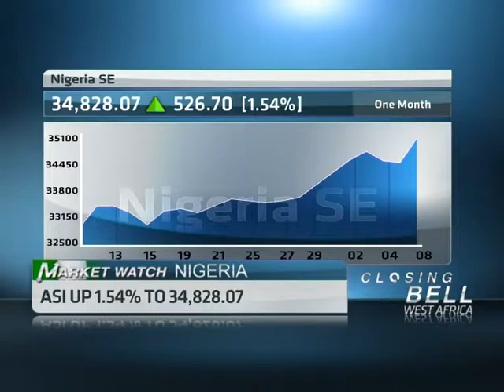8 April - Nigerian Markets Wrap with Layi Olaleru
Original Publish Date: || Mon, 08 Apr 2013 14:18:05 GMT || ABN's Didi Akinyelure speaks with Layi Olaleru, Head; Equity Trading at Cordros Capital,ooking at latest financial news driving the Nigerian market.